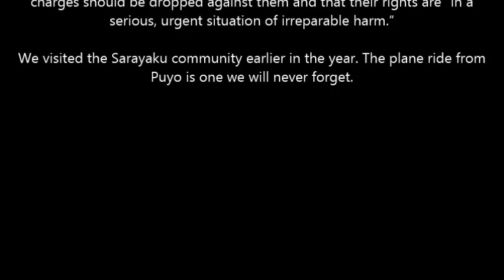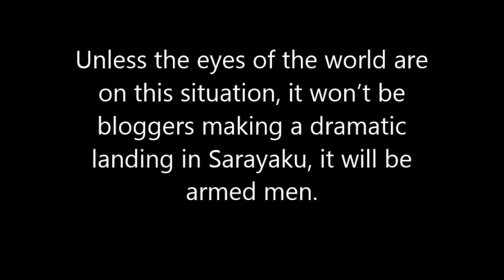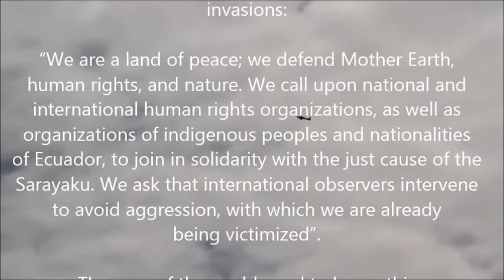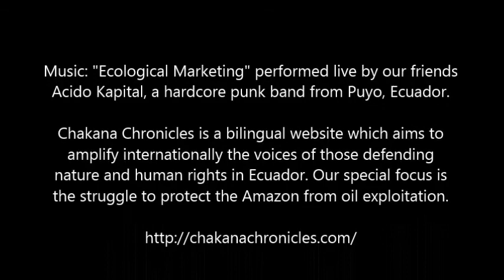Sarayaku Invasion: PLEASE SHARE!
The Sarayaku people live in harmony with nature on the banks of the Bobonaza River in the Ecuadorian Amazon. Numbering only 1200, the Sarayaku are legendary for being the country's most successful example of resistance. They are denounced regularly by Ecuadorian President Rafael Correa as violent terrorists standing in the way of the nation's development.

After successfully halting oil exploration on their lands in the late 1990s, in 2012 the Sarayaku won a landmark ruling from the inter-American Court for Human Rights which found that Ecuador's government had no right to drill for oil on their land without prior consent. The court also barred Ecuador's security forces from Sarayaku.

The community is at this moment sheltering the country's three most famous fugitives. Violating the country's constitution, international law and the IACHR ruling, the military are attempting to invade Sarayaku territory with gunships and helicopters to capture the men.

So far invasion attempts have only succeeded in terrorising the community, but more are expected. The fugitive Assemblyman and his two advisors have been sentenced to 18 months in prison for insulting the President, despite precautionary measures issued by the Inter-American Court of Human Rights recommending that charges should be dropped against them and that their rights are "in a serious, urgent situation of irreparable harm."

Despite the Sarayaku publishing videos showing gunships flying over, the Minstry of Defense has denied any military operations in their territory.

Sarayaku President Jose Gualinga has asked for international witnesses to prevent further government invasions:

"We are a land of peace; we defend Mother Earth, human rights, and nature. We call upon national and international human rights organizations, as well as organizations of indigenous peoples and nationalities of Ecuador, to join in solidarity with the just cause of the Sarayaku. We ask that international observers intervene to avoid aggression, with which we are already being victimized".

The eyes of the world need to be on this situation.